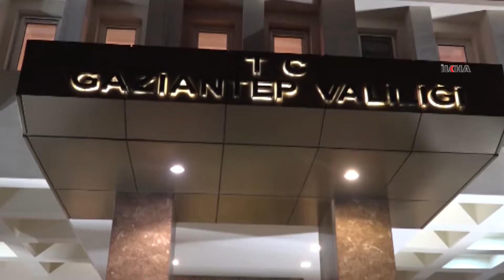"Genç potansiyel bizim için önemli bir imkân"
​Gençlik ve Spor Bakanı Mehmet Muharrem Kasapoğlu, Gaziantep’in, Türkiye'nin en genç nüfusuna sahip illerinden birisi olduğunu belirterek, bu genç potansiyelin kendileri için önemli bir imkan ve sınav olduğunu söyledi.